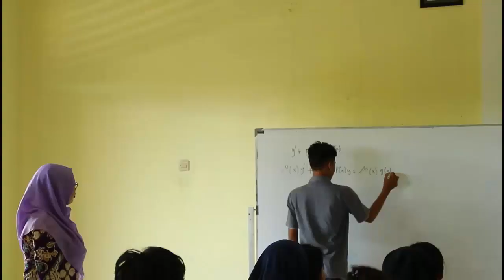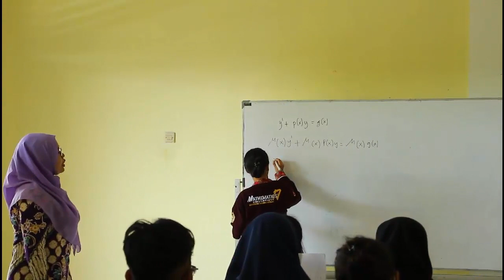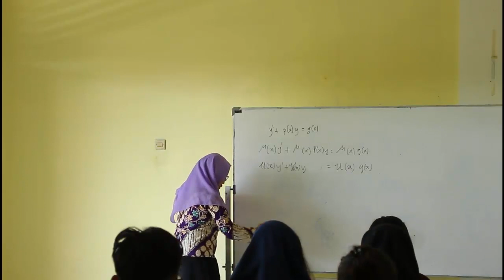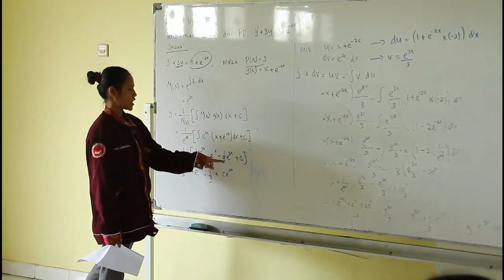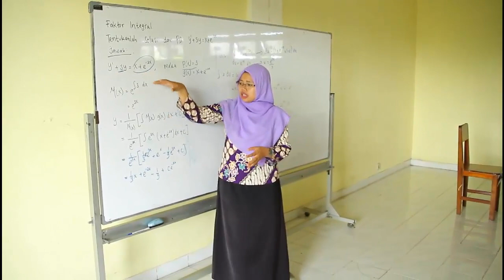Implementasi PDS 2019 Universitas Musamus Ibu Dessy Rizki Suryani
Program Bantuan Penugasan Dosen di Sekolah (PDS) dan Implementasi PDS di Perguruan Tinggi Universitas Musamus 2019

Nama dosen: Dessy Rizki Suryani, S.Pd., M.Si
Jurusan : Pendidikan Matematika
Mata Kuliah : Persamaan Diferensial
Model Pembelajaran : Visualization Auditory Kinesthetics